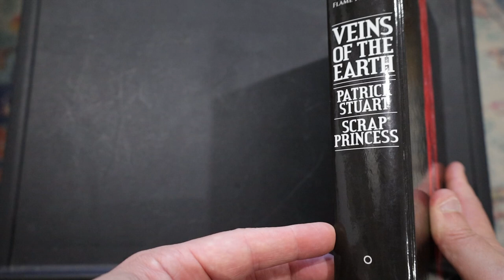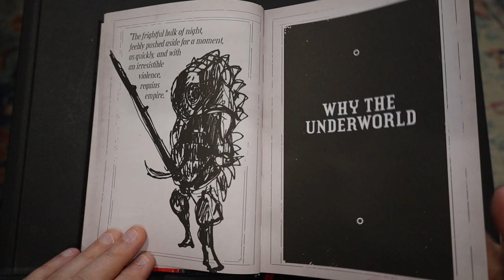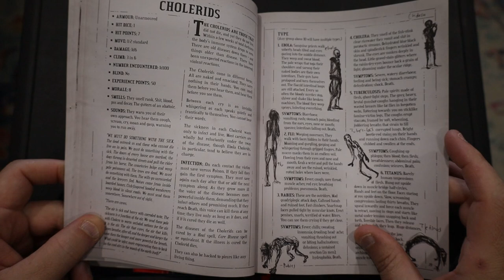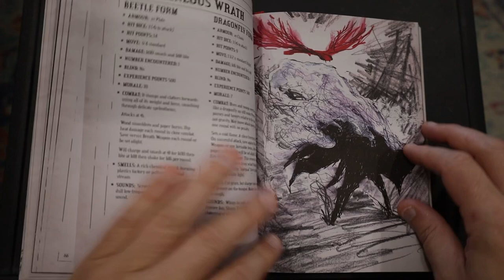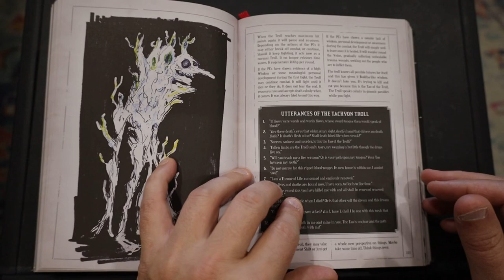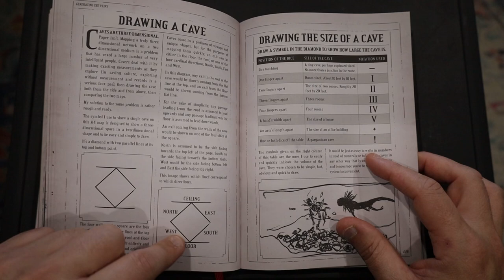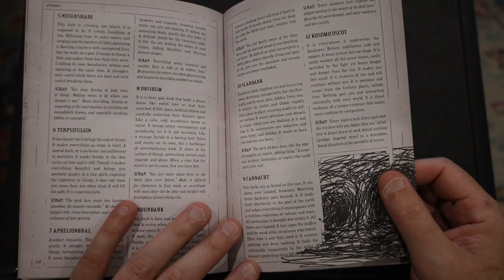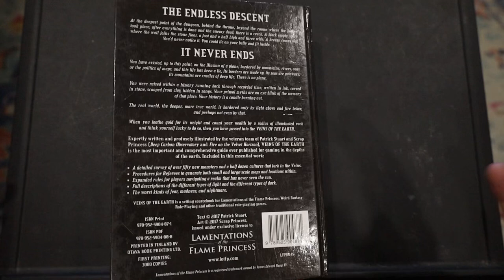Art of the Tabletop: Veins of the Earth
Delve into Veins of the Earth.